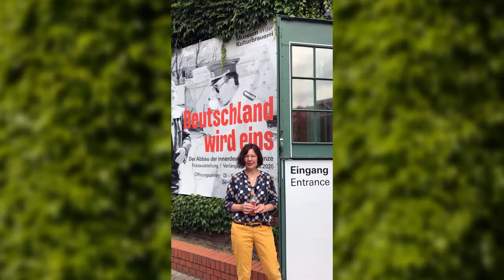Digitaler späti! Deutschland wird eins.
Herzlich willkommen zu unserem späti! Wir laden Euch ein zu einem digitalen Rundgang durch unsere Fotoausstellung „Deutschland wird eins. Der Abbau der innerdeutschen Grenze“ im Museum in der Kulturbrauerei in Berlin.

Sechs Fotografen dokumentieren im Jahr 1990 den Zustand der innerdeutschen Grenze von der Ostsee über Berlin bis zum Dreiländereck in Bayern und Luftbilddokumentar Klaus Leidorf hält Veränderungen der Landschaft entlang der Grenzlinie aus seiner Cessna fest. Unsere Besucherbegleiterin Romy Köhler nimmt Euch mit einem Kaltgetränk in die Ausstellung und Ihr könnt mehr zu den Fotografien erfahren.

Die Fotoausstellung „Deutschland wird eins. Der Abbau der innerdeutschen Grenze“ ist bis zum 23. August im Museum in der Kulturbrauerei in Berlin zu sehen. Mehr Informationen